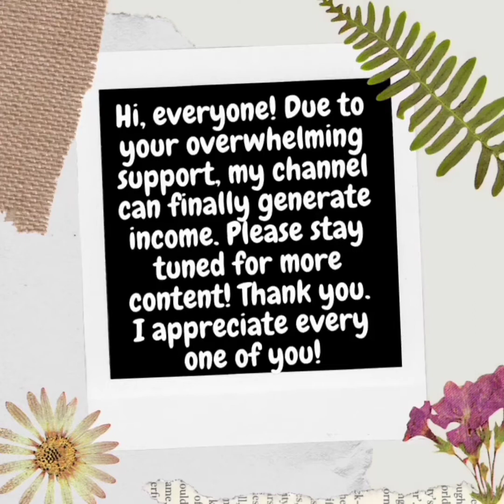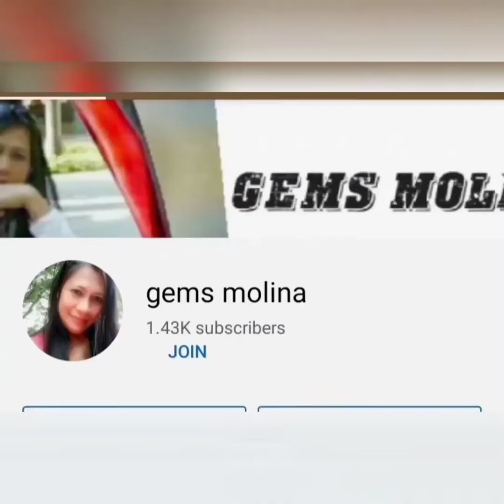stir fry chicken # tomatoes # carrots#potatos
stir fry chicken with potatoes carrots